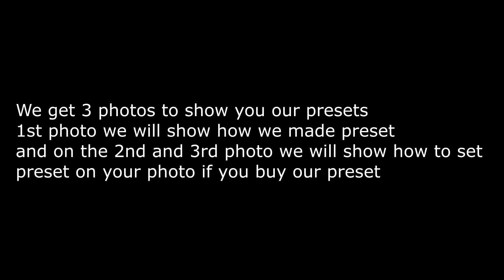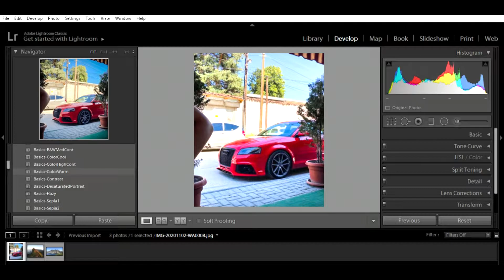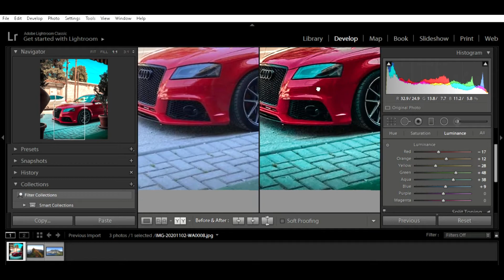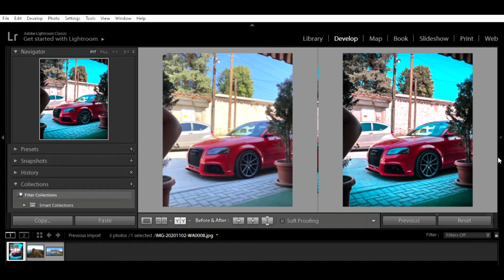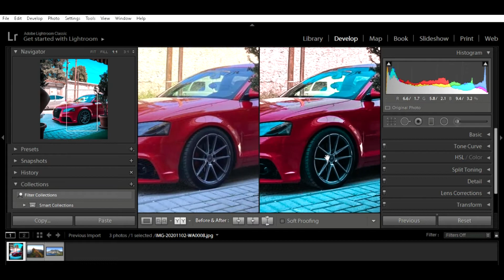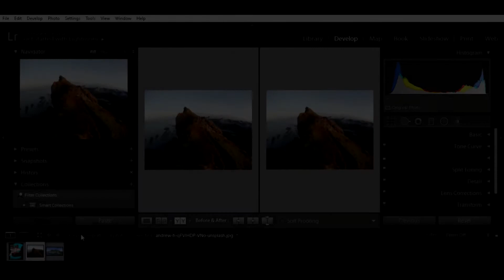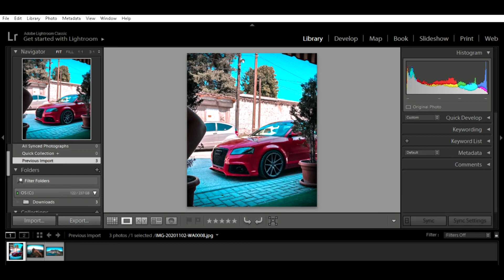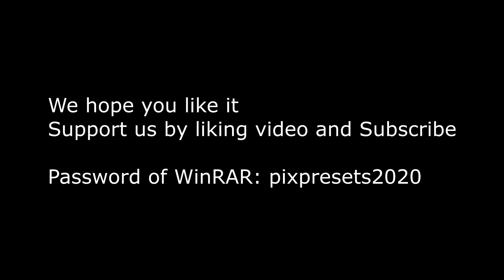Lightroom Presets Pack (+Basic Presets for FREE) (Tutorial)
If you want your photos featured on our future videos mail them to us !

Screen Record by: Muhamed Shehabi
Video Edit by: Lonnie Graphics